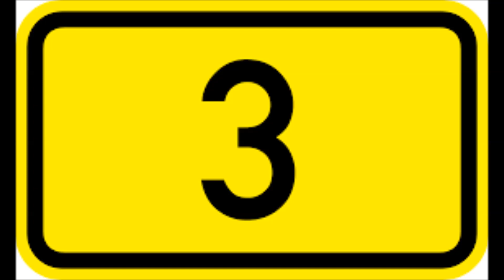GAGNEFSLÅTEN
En låt som handlar om allt fint som finns i Gagnef